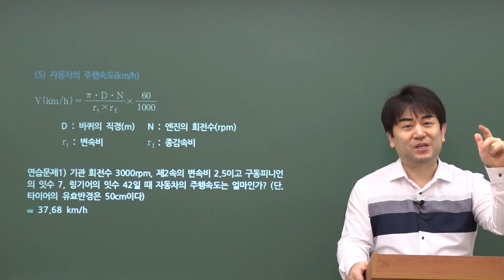운전직공무원_자동차구조원리_계산문제에대한 설명